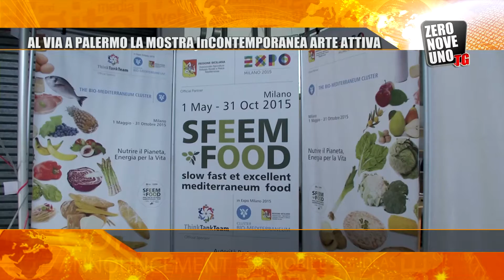091TG - AL VIA A PALERMO LA MOSTRA InCONTEMPORANEA ARTE ATTIVA